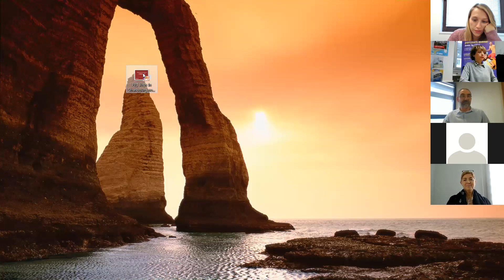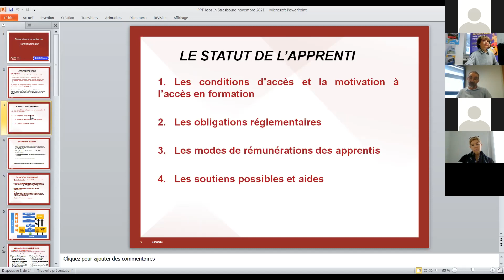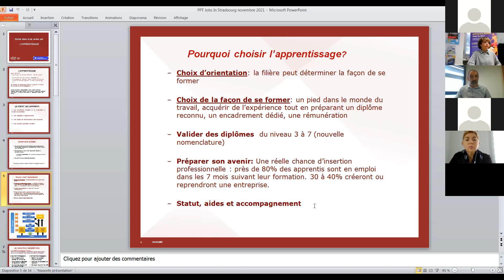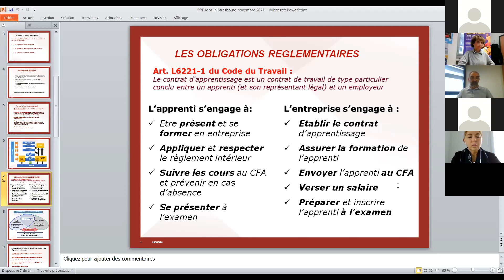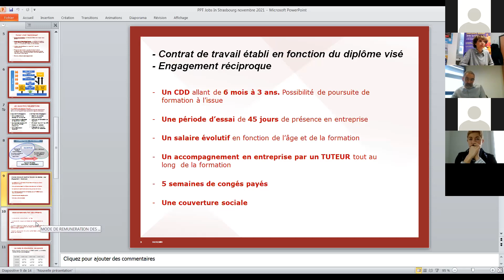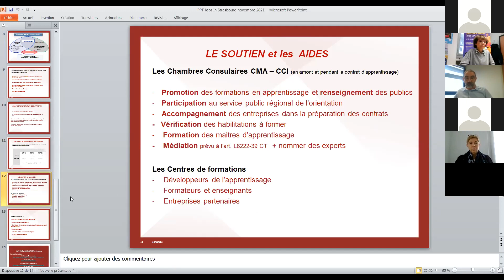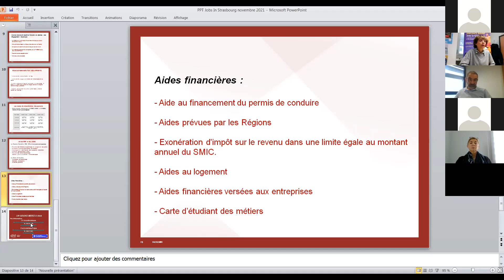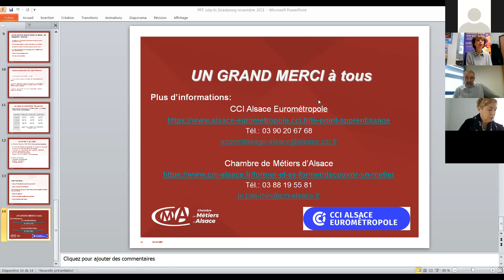REPLAY CONFÉRENCE : Entrez dans la vie active par l’apprentissage, CCI & CMA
Replay de la conférence présentée par Zora BRUN-TOUATI de la CCI & Olivier Friant de la CMA, dans le cadre de Jobs In Strasbourg, le salon de recrutement 100% virtuel du 16 au 18 novembre 2021.

De nombreuses offres d'emploi et de formation sont à pourvoir sur Jobs In Strasbourg.

JobsInStrasbourg est un évènement recrutement 100% digital qui aura lieu du 16 au 18 novembre pour son édition 2021.

Il est organisé par l'agence Digit'All Events. Retrouvez tous nos évènements emploi et formation virtuels